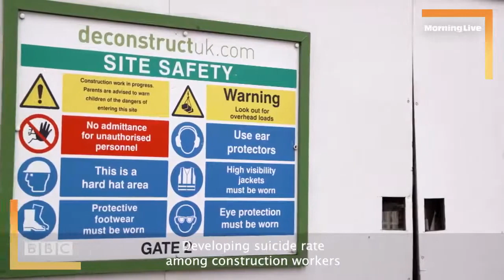Mates in Mind on BBC Morning Live - short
We were so immensely proud to be featured on BBC's Morning Live. It's so important that we begin these vital conversations about mental health and "ask twice" to people who we think may be struggling.

An enormous thank you to the team as well as our Supporters for making this possible. It's so appreciated!